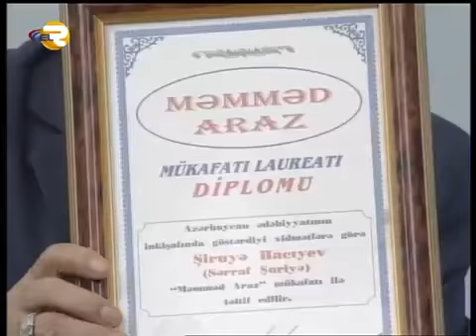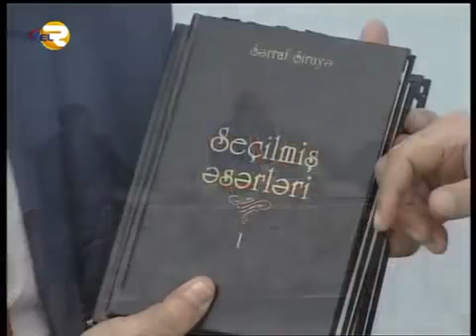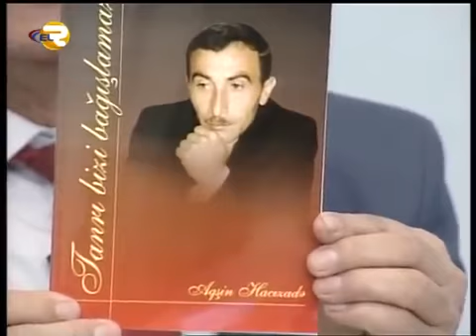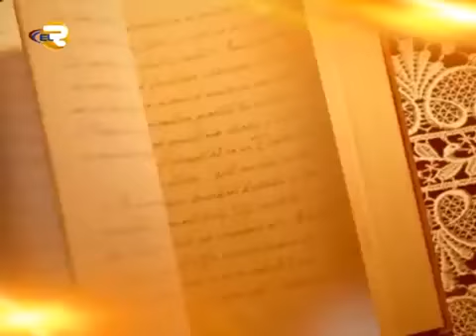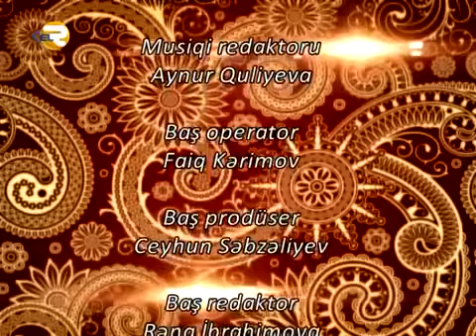Sərraf Şiruyə EL TV Sözün sehri, 2015